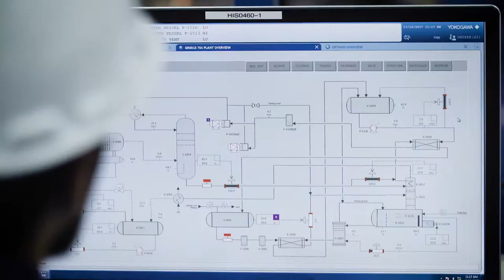Corporate ADNOC video by VO Mohammed Alzaabi أدنوك فيديو بصوت محمد الزعابي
احد اعمال تسجيل الصوت مع شركة أدنوك الاماراتيه بصوتي (محمد الزعابي)
One of my Voice Over jobs with ADNOC!